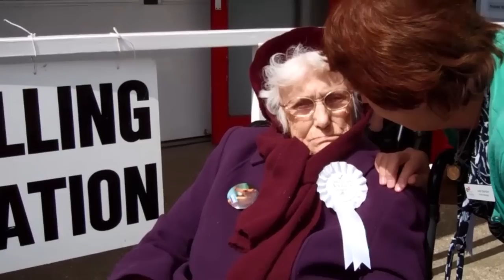One of Britain’s oldest women cast her vote at grand age of 104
Eunice Betty Knight, who is partially blind, was wheeled to her polling station by staff at Skirbeck Court Care Home in Boston, Lincs., where she is a resident.  Due to her lack of eyesight, a nominated member of staff helped her to put an ‘x’ in her chosen box at Boston Polling Station.  Mrs Knight, who has lived through 19 prime ministers, four monarchs and two world wars, said: "I think we should vote. I won’t tell anyone who I voted for. That’s a secret."